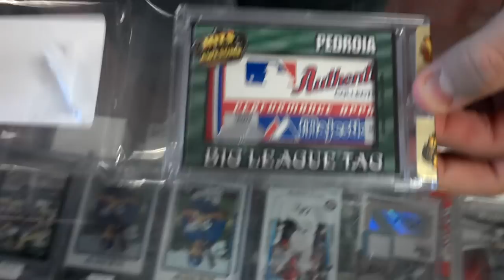2011 Hits Gallery of Awesome 2 Box Break BbCardCo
Ads912 and Gowifb ripping gallery of awesome at the world famous Baseball Card Company.